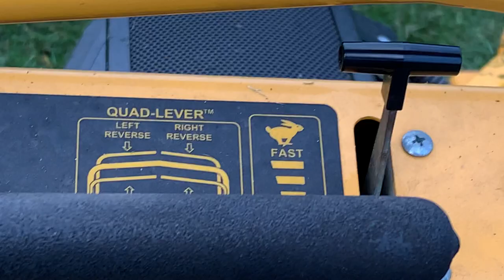Whitetail Deer in Pennsylvania, Watching Me Mow Grass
You know how hunters say... "Be very quiet"?  Well these deer are curious about the mower I'm on. I've been mowing back and forth, and they've been watching me.  It's loud and they don't care.